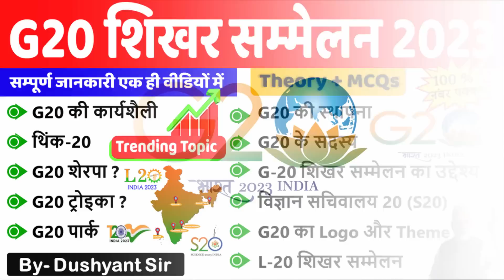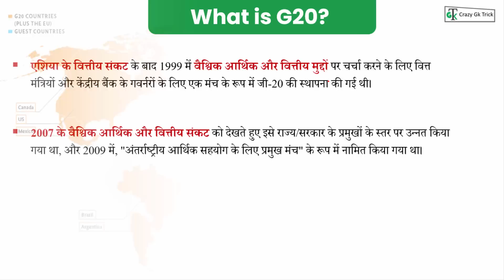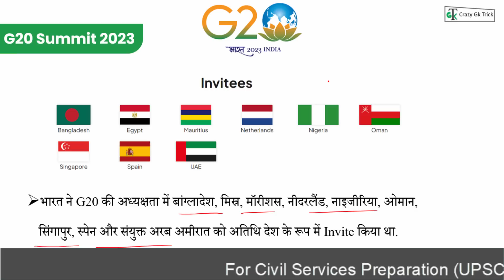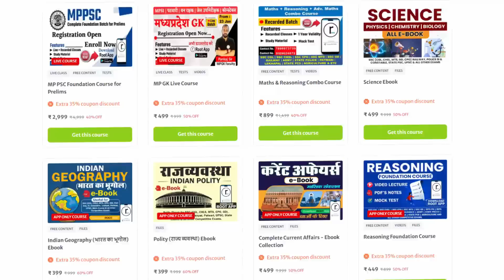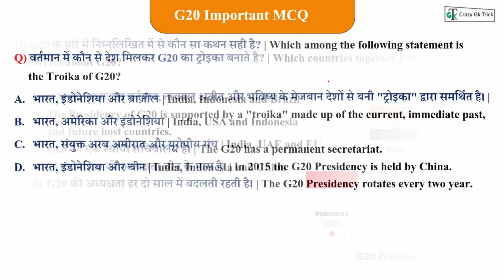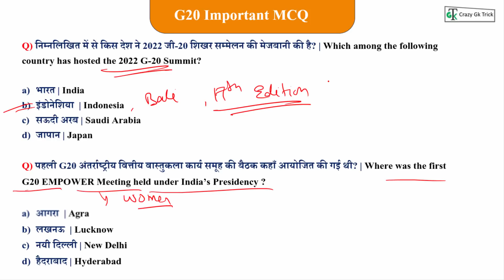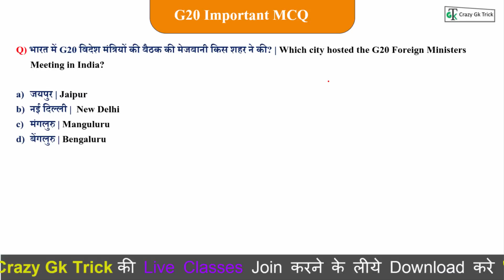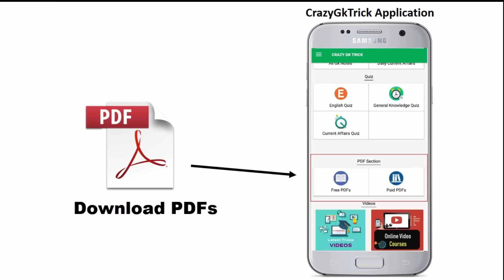Current Affairs 2023 : G20 शिखर सम्मेलन 2023 | India G20 Summit 2023 | By Dushyant Sir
Current Affairs 2023 : G20 शिखर सम्मेलन 2023 | G20 Summit 2023 India |By Dushyant Sir
G20 | G20 summit 2023 | G20 2023 | G20 summit 2023 india | G20 summit 2023 india  current affairs | G20 summit 2023 upsc |  G20 summit | G20 current affairs 2023 |G20 2023 summit crazy gk trick | G20 Summit by Dushayant sir | Current Affairs Analysis by Dushayant sir |  G20 summit | G20 summit | G20 india | G20 kya hai in hindi | what is G20 | G20 upsc | All G20 Conferences
G20 Summit Live | g20 Sammelan Kya Hai | g20 Sammelan 2023 | g20 Sammelan Kya Hota hai | G20 Summit 2023 Current Affairs | G20 Sammelan Current Affairs | G20 Sammelan Current News | G20 Shikhar Sammelan 2023 Current Affairs | G20 2023 Upsc | G20 2023 Update | G20 Summit 2023 upsc | g20 me shamil desh | g20 mein shamil deshon ke naam | g20 gk questions | g20 gk questions in english | g20 mcq 2023 | g20 | g20 quiz | g20 questions |